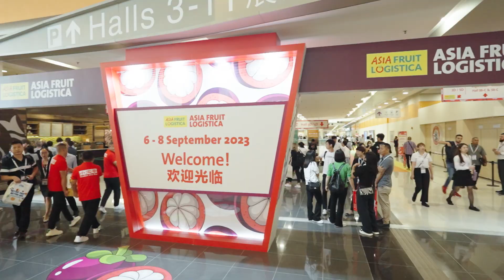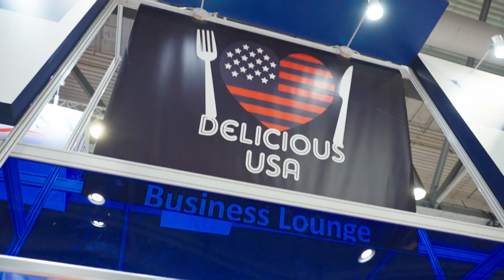USA Pavilion at Asia Fruit Logistica 2023